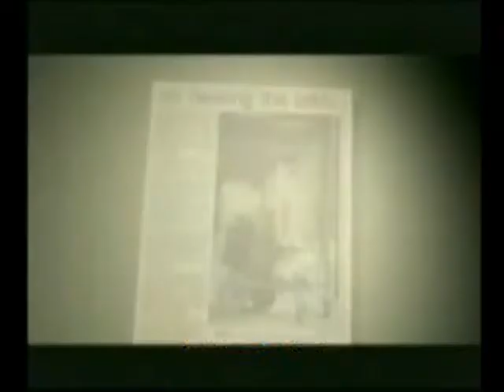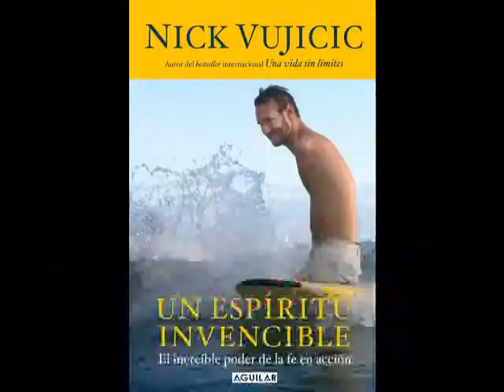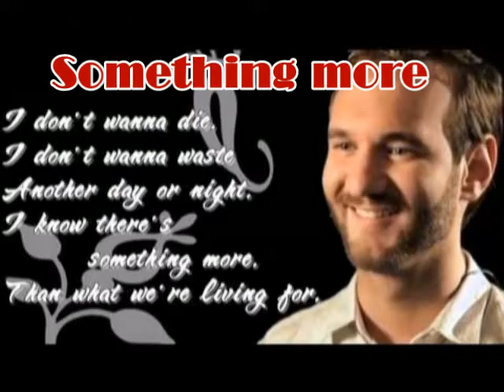nick vujicic un ejemplo de vida video